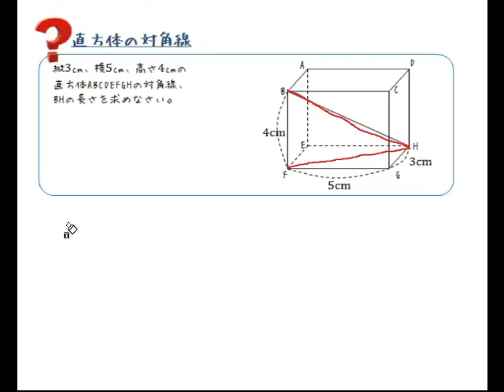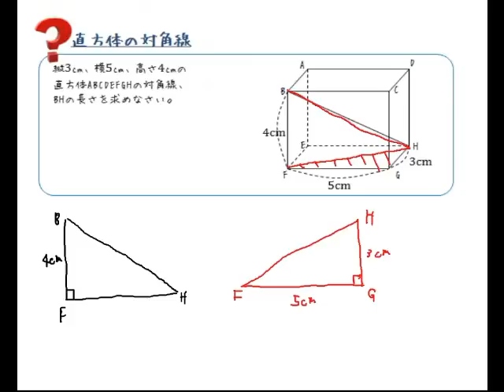三平方の定理 直方体の対角線を求める